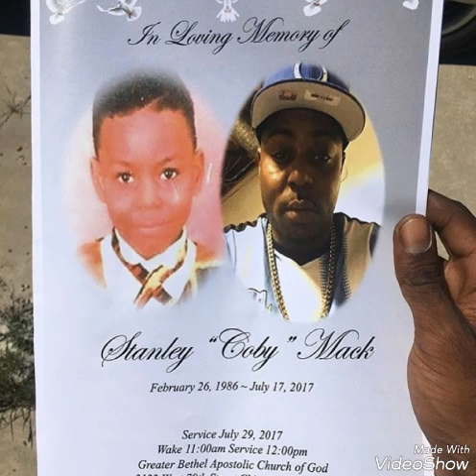FBG Affiliate Coby Mack Funeral Was Today | Rip Coby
Today was Colby mack funeral